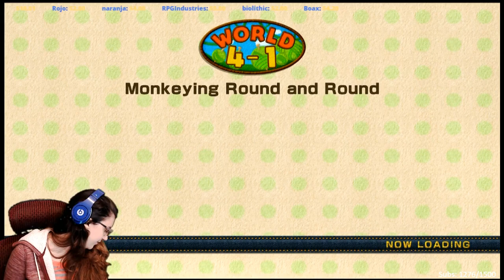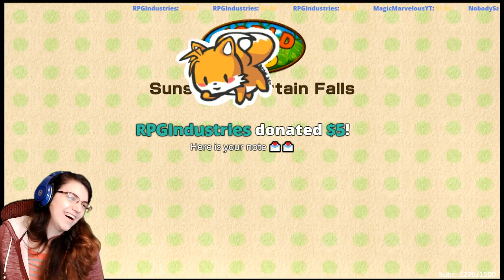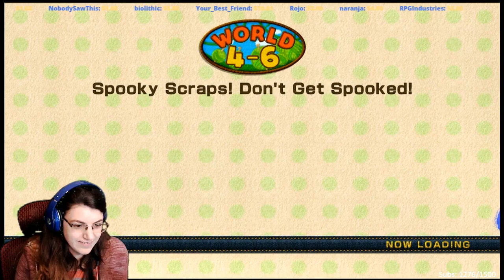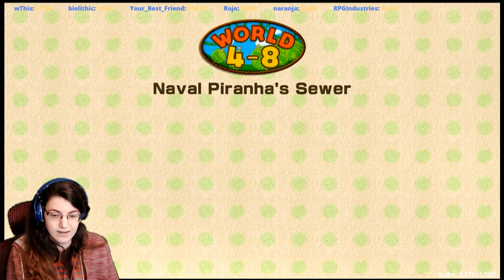Yoshi's Woolly World - World 4!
Yarn Balls! This game was picked by Biolitic!

--Rules!--
1. No Promoting/Advertising Content.
2. No being rude to me or other viewers or otherwise being a craphead.
3. No Spam please!

A Giant Thank You to my Patrons for all the support!
Maedhros77
Philly Faulkner
RPG Industries